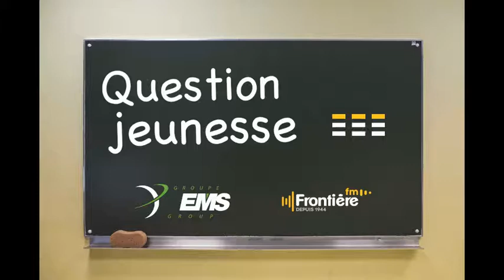26 mars Quel est l'impact du coronavirus sur l'économie mondiale